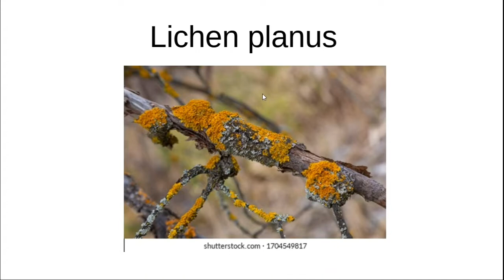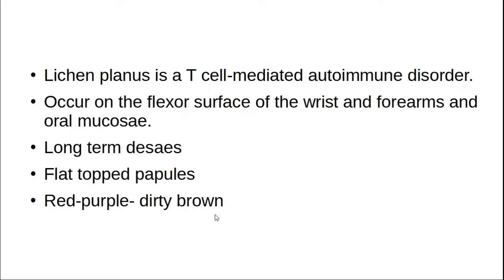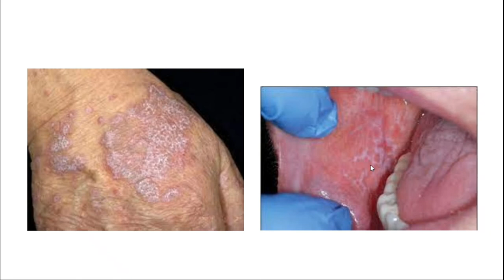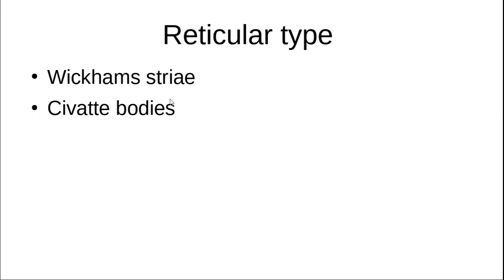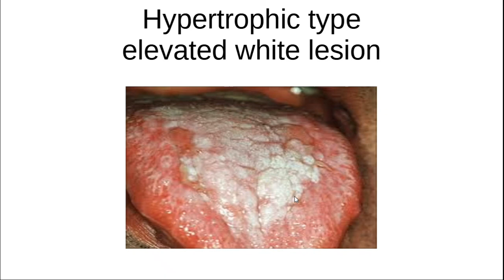Lichen planus (oral pathology)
ياريت الي محتاج اي موضوع معين في الاورال باثولوجي او اي ماده  تانيه يكتبلي في التعليقات وهعمل عنها فيديو في أقرب فرصه ان شاءالله